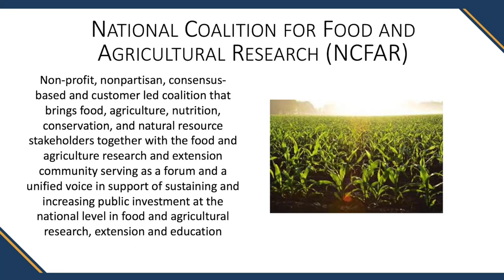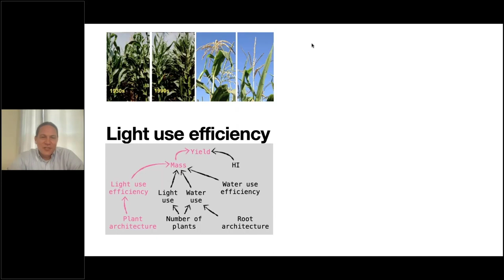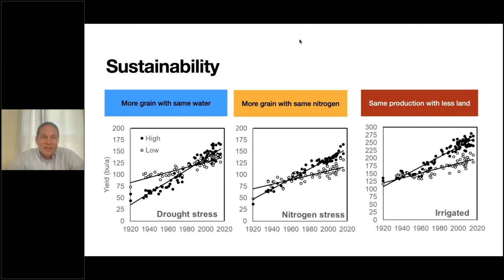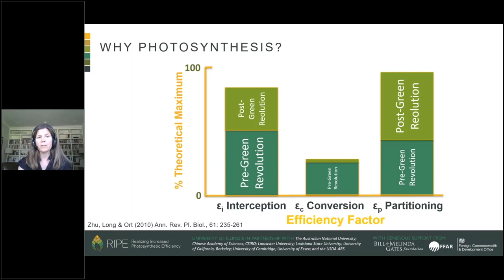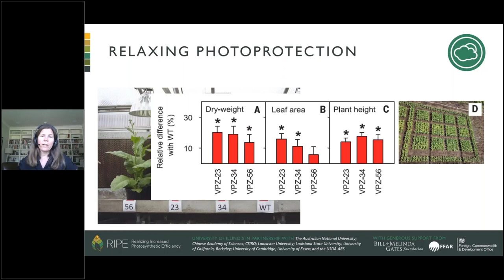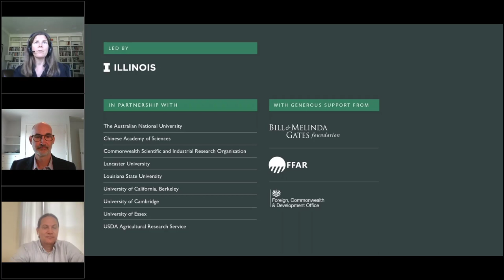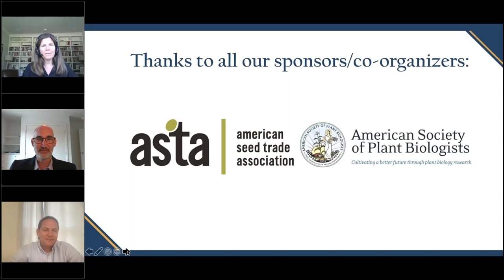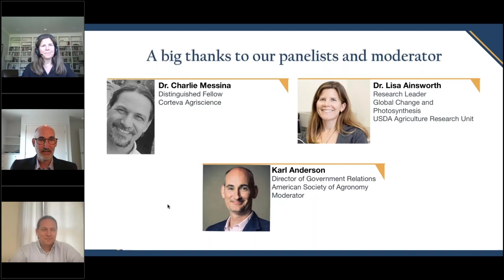NCFAR Presents: Hacking Photosynthesis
Featuring:
Charlie Messina, Corteva Agriscience
Lisa Ainsworth, Global Change and Photosynthesis Research Unit, USDA, ARS